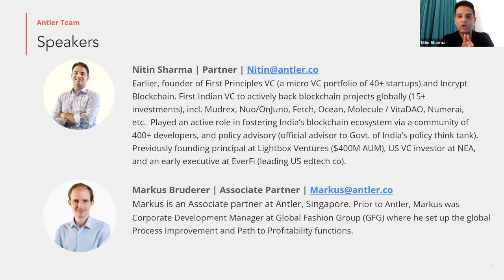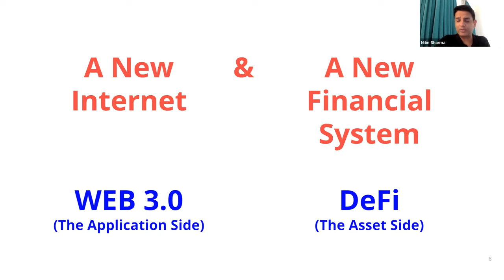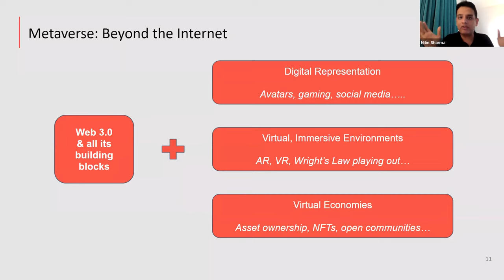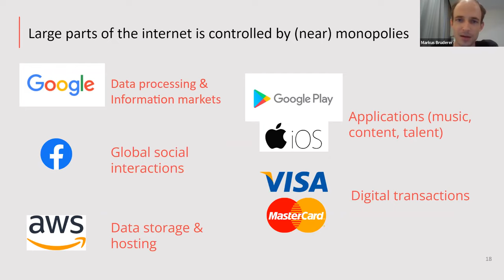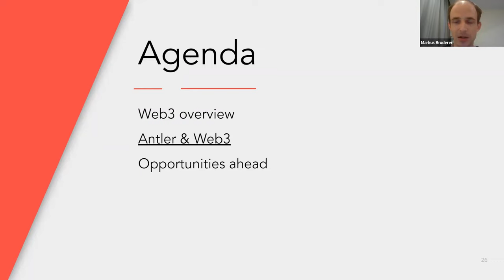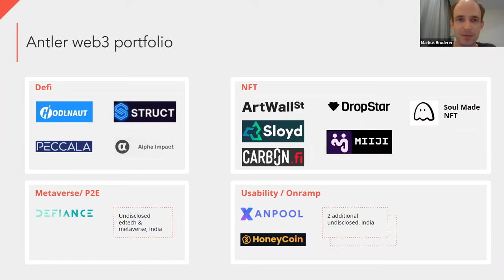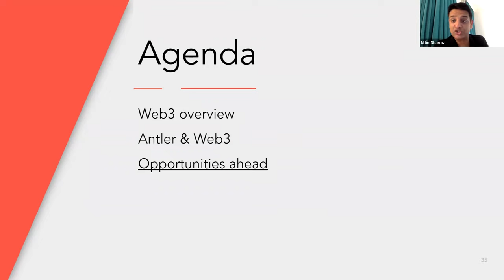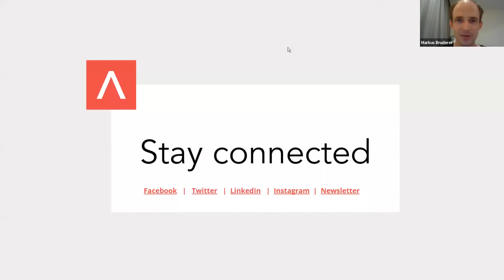Antler Insights: The New Internet, Web3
On January 19th, we hosted a live conversation on Web3 - the next evolution of the web, defined by a set of open, decentralized networks and protocols that offer a range of digital services.

During the event, Nitin Sharma, Partner at Antler India, and Markus Bruderer, Associate Partner at Antler Singapore shared an overview of Web3 - what is it, how did we get here, where are we potentially heading, and why we are excited about the space. Based on Antler's worldwide presence, Nitin and Markus shared insights into Web3 from a global perspective.